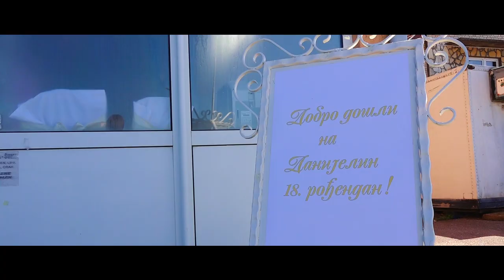Punoletstvo Danijele Avramovic SPOT HD 2022 Loznica sala kod Juga